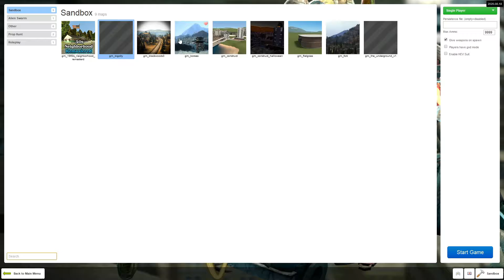Horrorween (Gmod scary map)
Hey if you want to see more scary maps let me know.